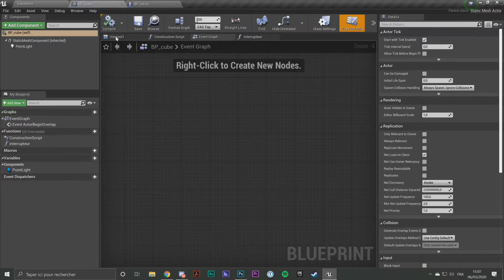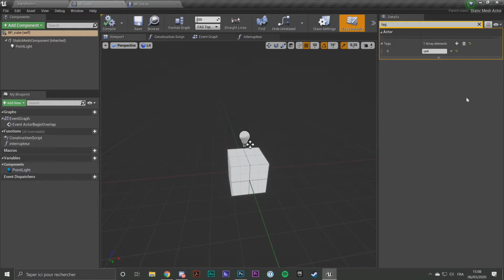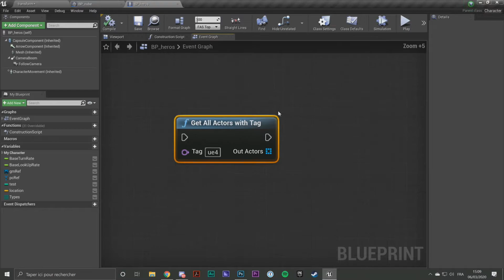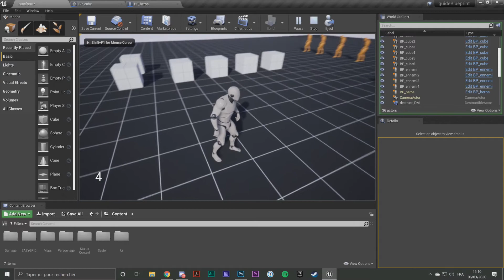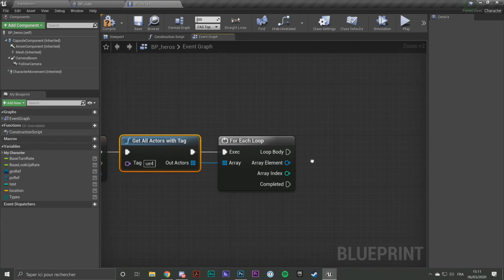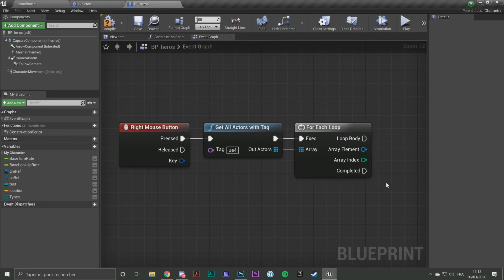Get All Actors With Tag- Guide du Blueprint UE4